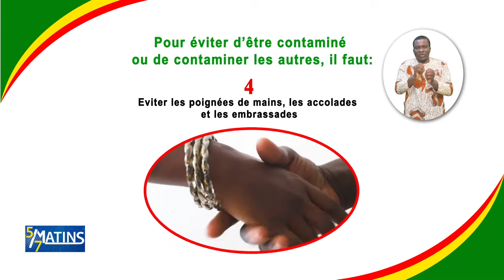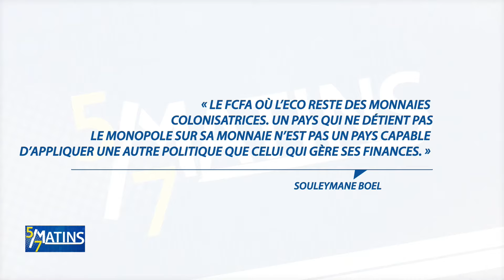[Replay] "5 sur 7 Matins" du Mercredi 27 Mai 2020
Chers amis, retrouvez ici l'intégralité de votre émission "5 sur 7 Matins" du Mercredi 27 Mai 2020